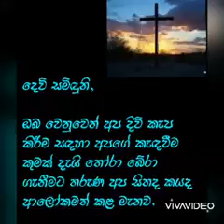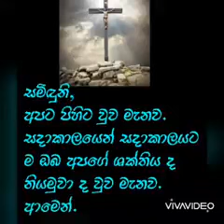කැදවීම තෝරා ගැනීම සඳහා යාච්ඥාව....